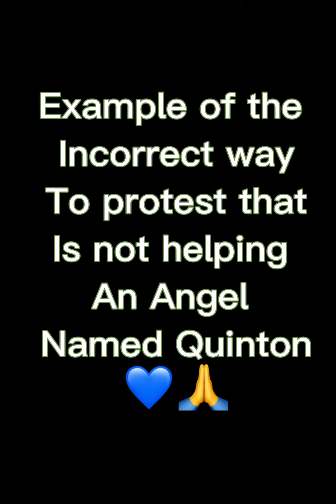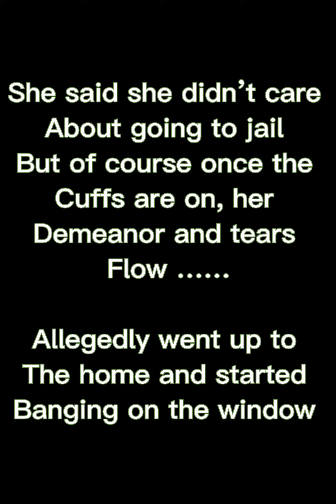The “protester” arrested and her actions before 🙄🙄